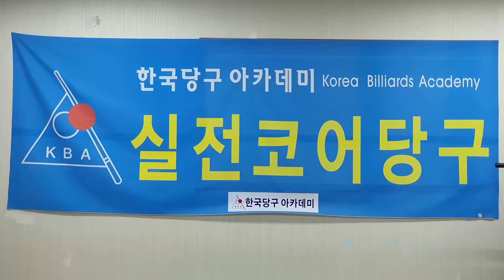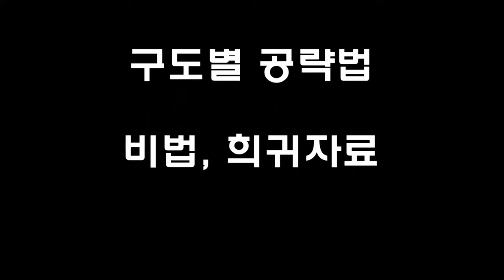[4936] 한국당구아카데미 // 큐끝을 가볍게 다루기 / 세리(일단) : 3778(1478)일 / 16537(4478)시간_ 2024.10.18.